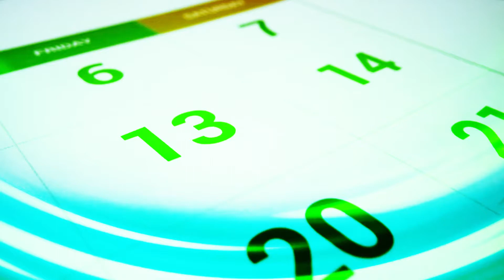Coral Gables Weekly Planner Week of 5/31/21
Want to be an informed citizen? Stay on top of the latest developments in Coral Gables by attending one of the many board meetings.
Check out our Weekly Planner every Monday and log for more information.